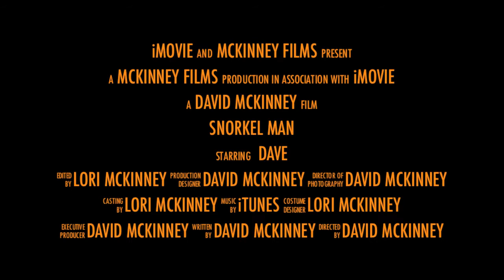Snorkel Man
A movie trailer of what will surely be a blockbuster...